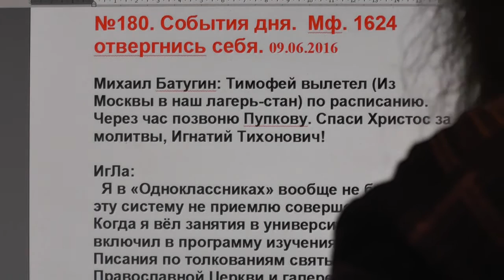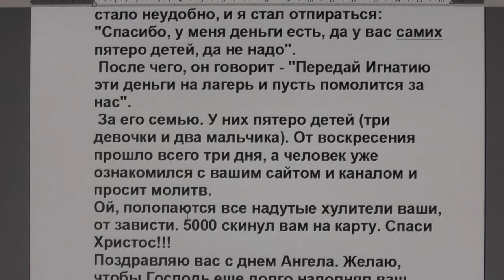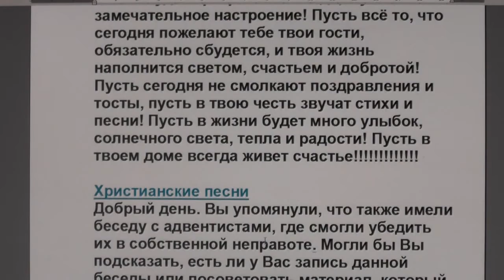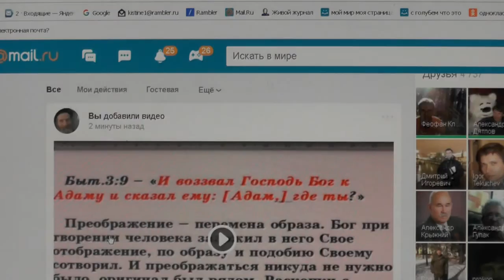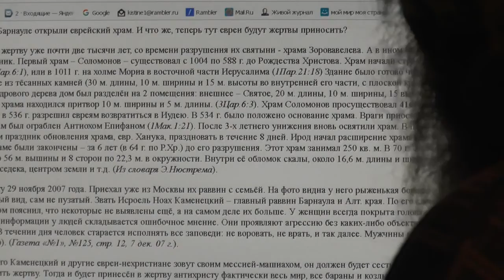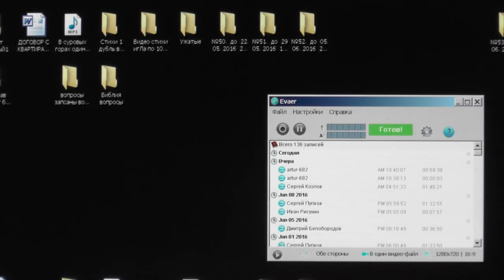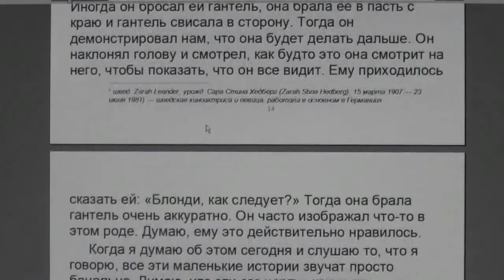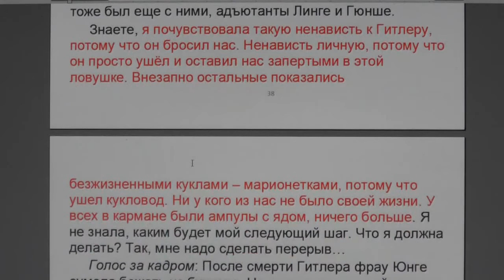№180. События дня. Мф.16:24. отвергнись себя. 09.06.2016